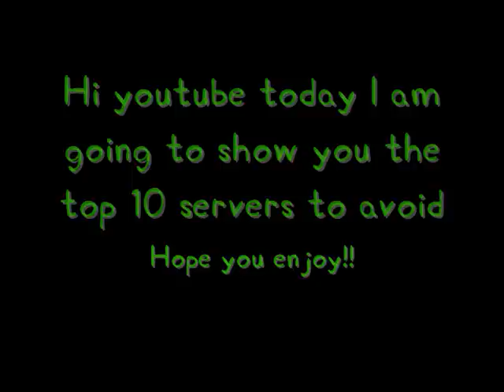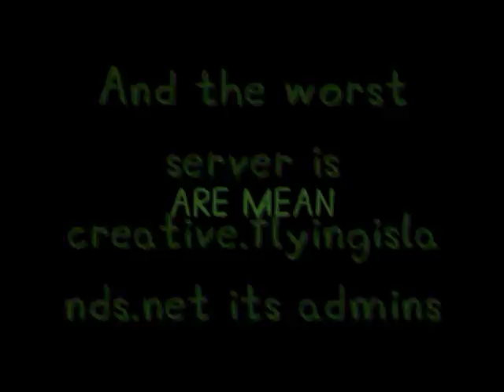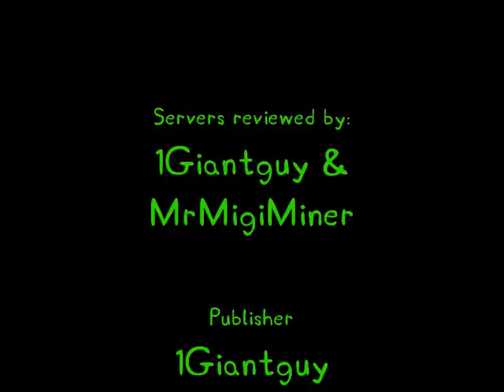Top 10 Minecraft servers to avoid!!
Turn the volume up,I am still having problems with the audio!! Sorry for my mistakes!!